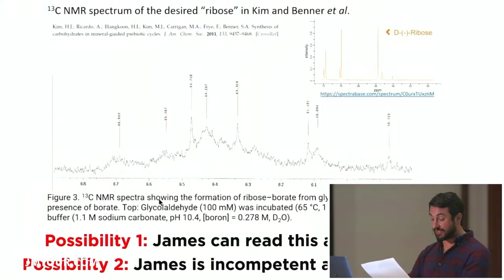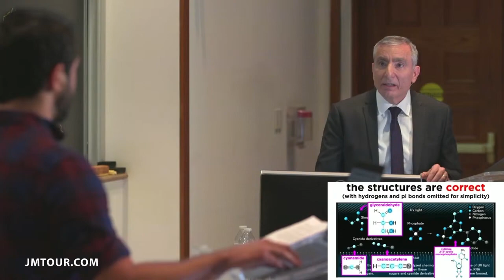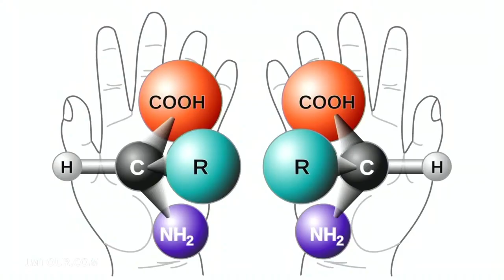Dave Farina being an arrogant manchild for three and a half minutes